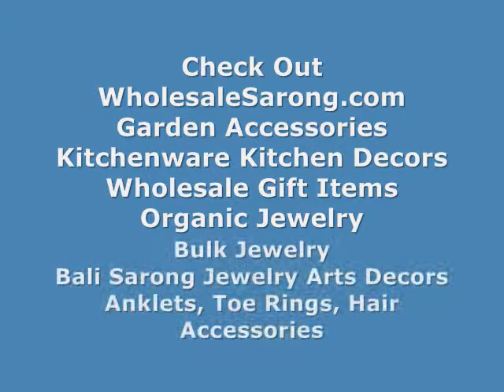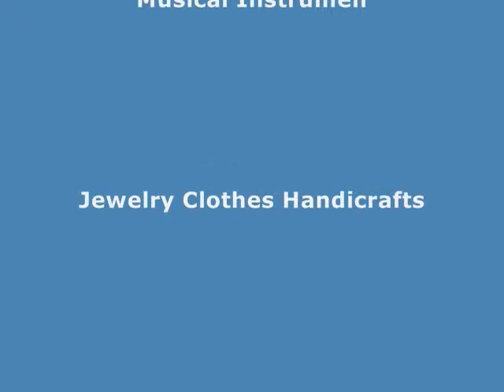wholesale leopard animal print scarf shawl wholesalesarong.com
Product code: ruffle-scarf-50

wholesale jewelry scarves Leopard Print Neck Scarf
wholesale fashion scarves Leopard Print Neck Scarf
fashion scarve exporter Animal Print Scarf
China fashions accessories Leopard Print Scarf
wholesale fashion accessories Leopard Print Shawl